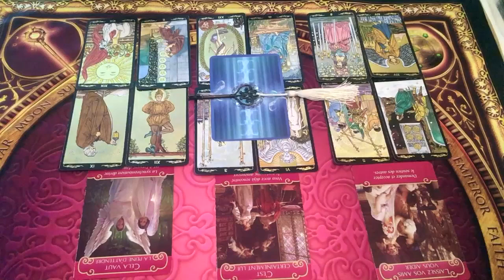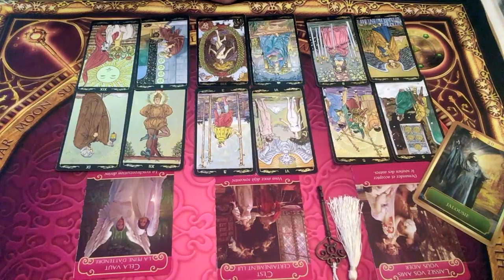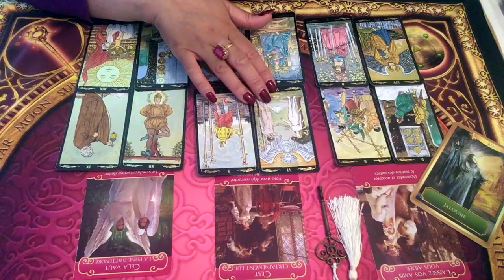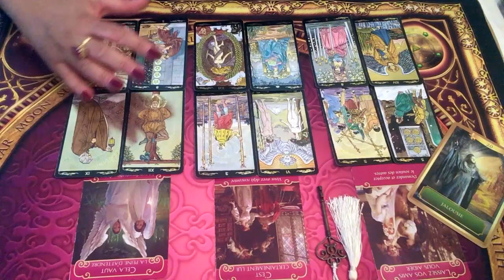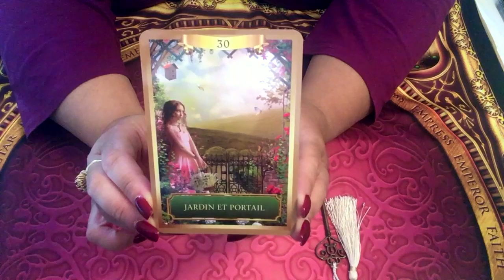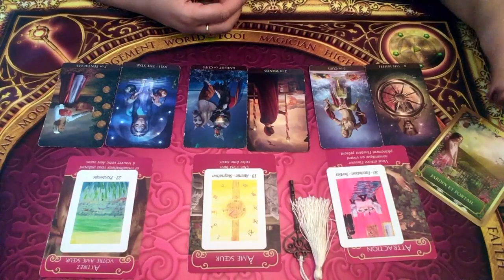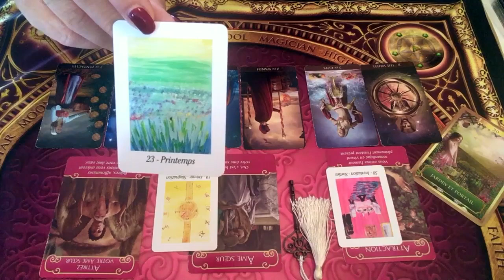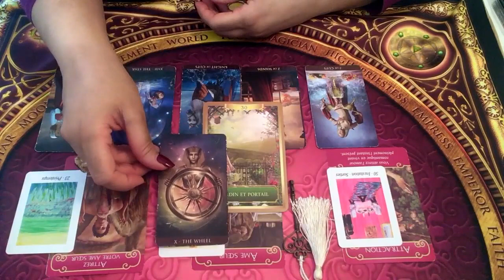CAPRICORNE - Énergies sentimentales Novembre 2019